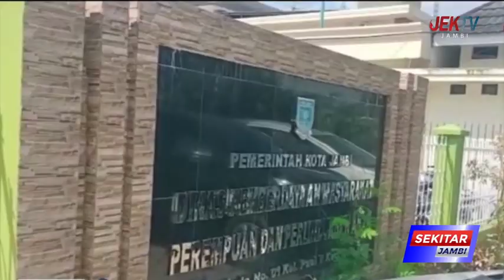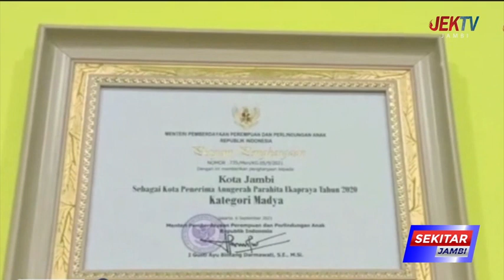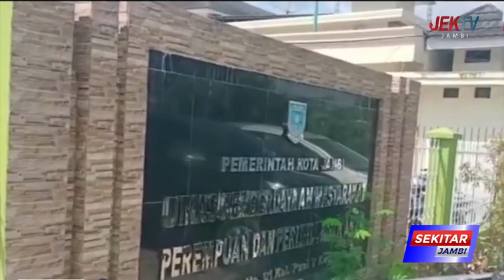UPTD PPA JAMBI CATAT 180 KASUS KEKERASAN ANAK DAN PEREMPUAN SELAMA 2022